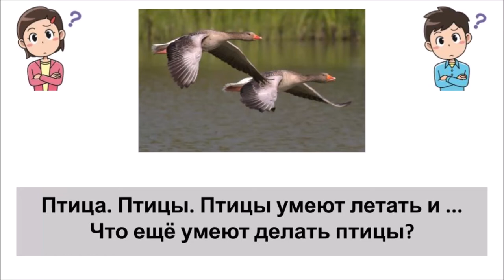Look, listen, and answer_2 (Birds can fly)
Look for the translation in the comment flow, it is pinned as the top comment.